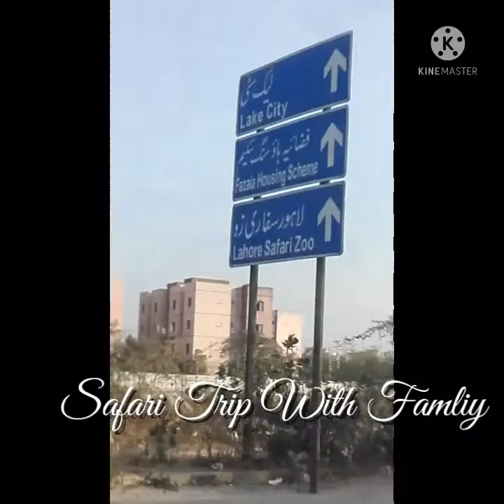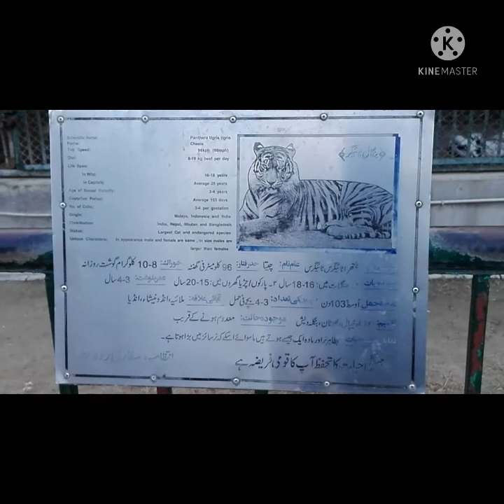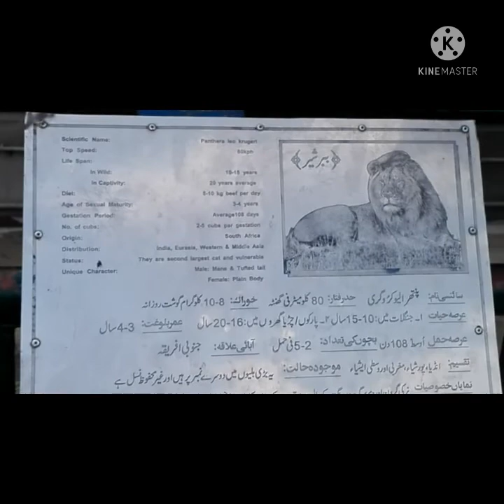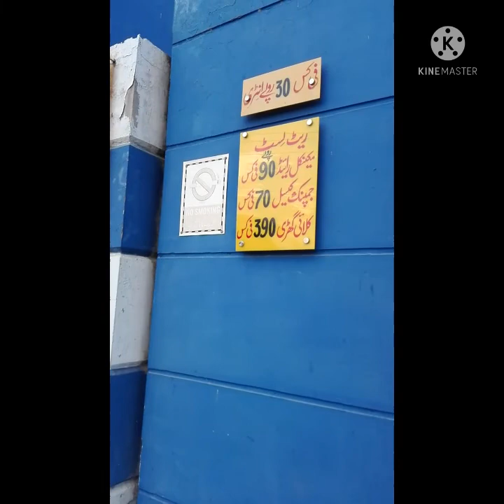Safari Trip With Family